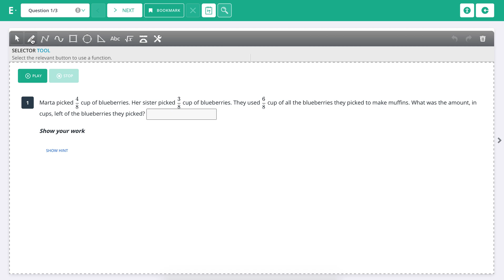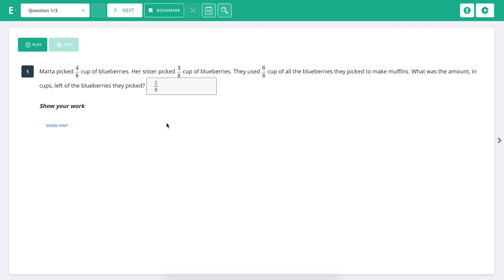How to Use the Edulastic ScratchPad - For Students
Students, check out this video for an overview of how to use Edulastic's ScratchPad.

to log in or sign up for a free account.